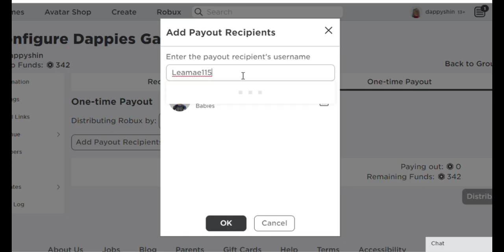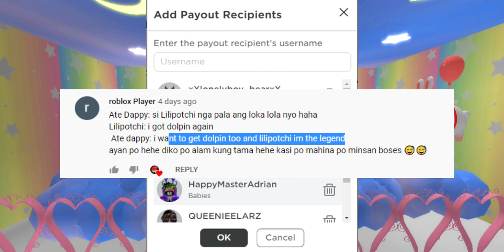ROBUX GIVEAWAY BATCH 5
Youtube muted the comment section probably because I always post ROBUX GIVEAWAY. 😭😭
Anyway! Thanks again to all who participate and answer questions in our video.

♠EASY STEP BY STEP GUIDE - HOW TO BUY A ROBUX & ROBLOX PREMIUM using CELLPHONE LOAD(Philippines) 2021

roblox, roblox philippines
dappyshin, robuxgiveaway
free robux, roblox tagalog, dappyshinrobuxgiveaway